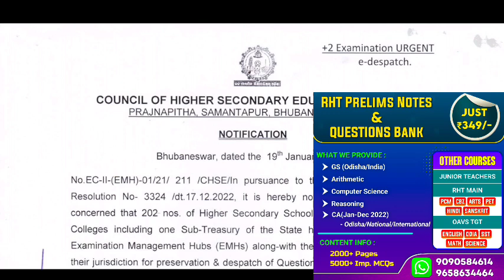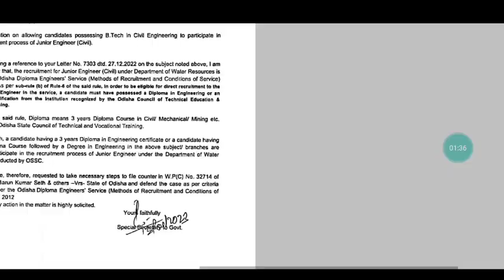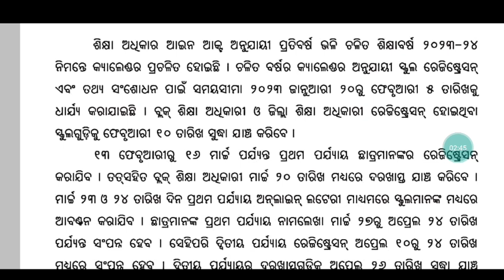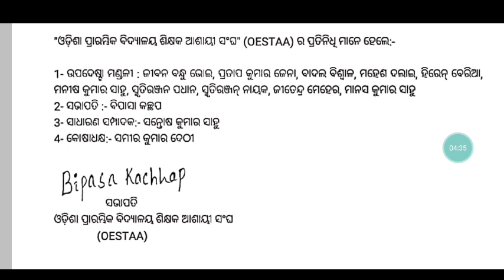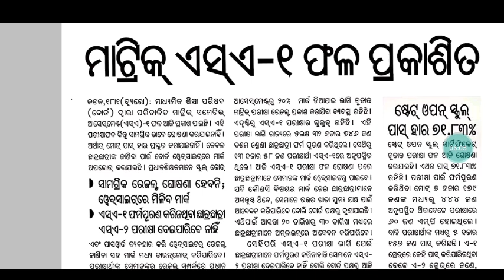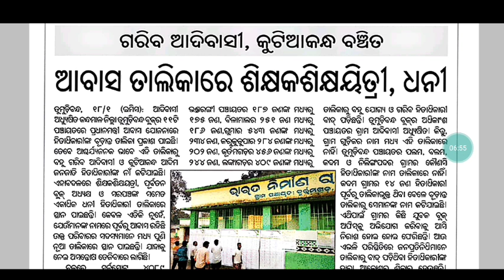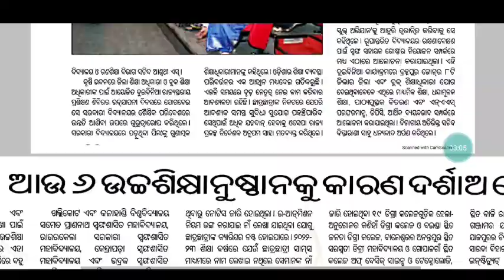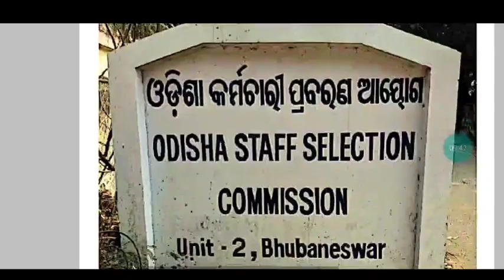ସମସ୍ତ ଘରୋଇ ସ୍କୁଲ ଯାଞ୍ଚ ୨୦ରୁ ଆରମ୍ଭ,Feb ୧୦ସୁଦ୍ଧା ଶେଷ/JT ନିଯୁକ୍ତି ଆଣିବାକୁ ଆଶାୟୀଙ୍କ ଦୃଢ଼ ପ୍ରଚେଷ୍ଟା 🙏